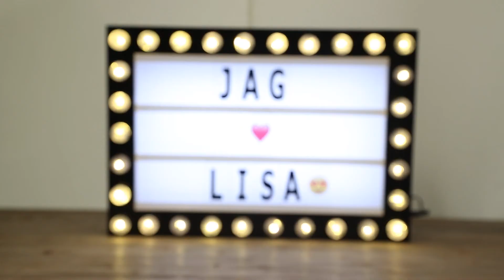Jag & Lisa Wedding Trailer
Here is a little teaser from Jag & Lisa Wedding